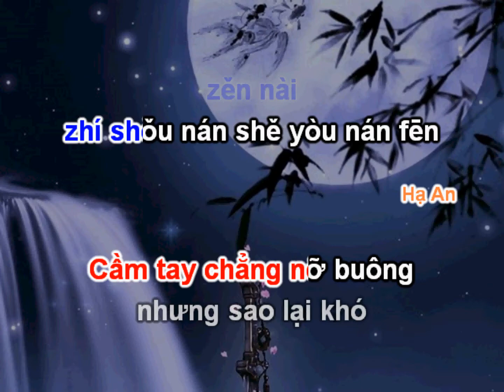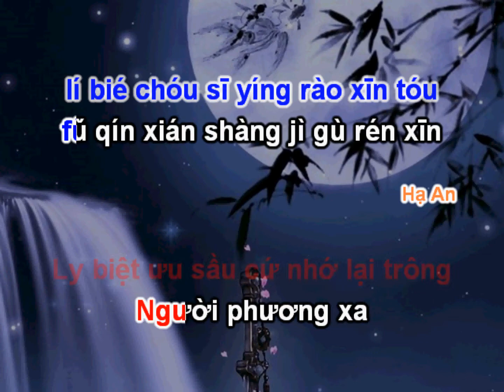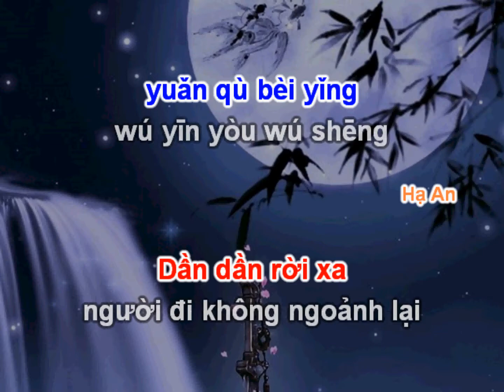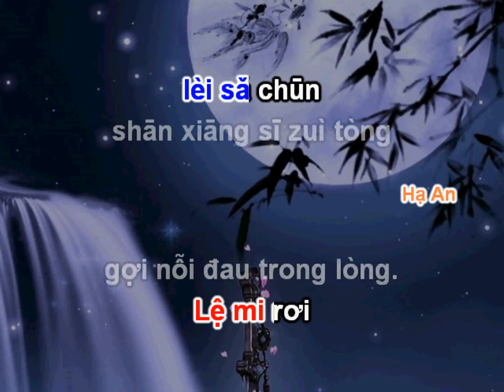[Karaoke pinyin + lời việt] Giang Thượng Vãn Phong Ngâm 江上晚风吟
Bài hát: Giang Thượng Vãn Phong Ngâm
Thể hiện: Tiểu Điền Âm Nhạc Xã & Doãn Tích Miên
Lời việt: CatarinaRibesca

🔥Không đăng lại video ở nơi khác dưới bất kỳ hình thức (trừ cover) khi chưa có sự đồng ý của mình🔥